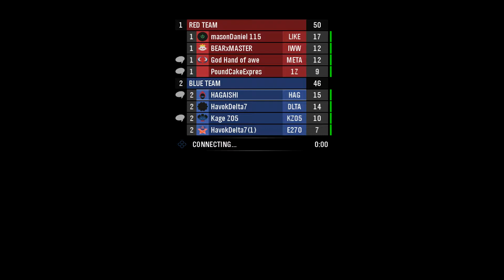"Family Fights" Halo: Reach - Team Slayer with KageZ05 & Hagaishi (1080p HD)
I have to say that my brother is a beast in the Halo series! And luckily I was able to join him in a couple of his games, so sit back and witness the alien killing team slayer dominating first person shooter frag fest with my brother and some friends in Halo: Reach!

Also starring in this episode: BearxMaster, God Hand of awe, masonDaniel 115, PoundCakeExpres & HavokDelta!